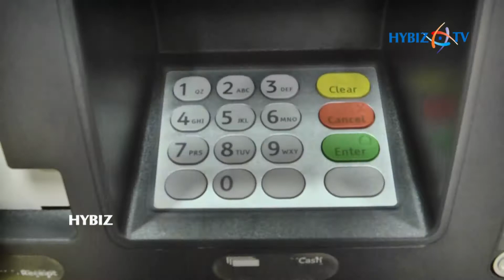Punjab National Bank ATM Inauguration | PNB 124th Foundation Day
Punjab National Bank ATM Inauguration | PNB 124th Foundation Day  celebrations